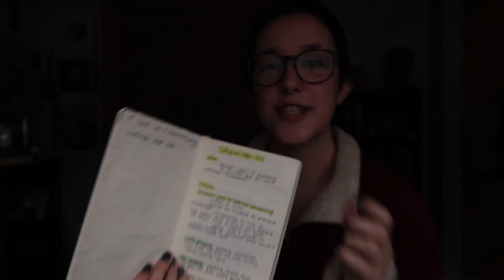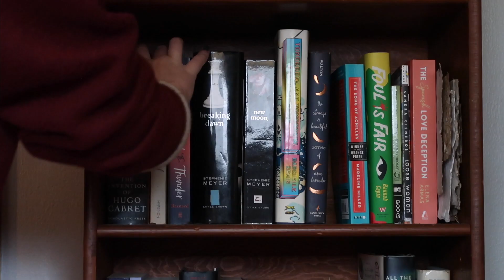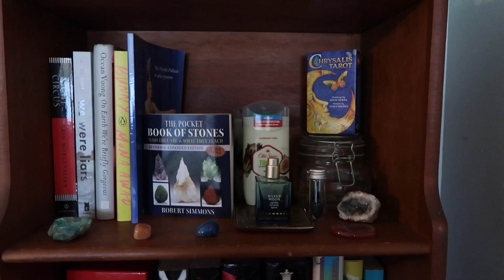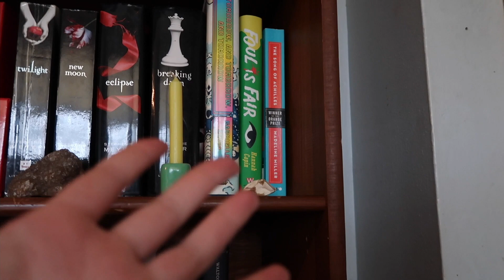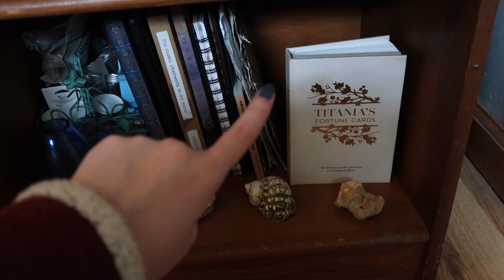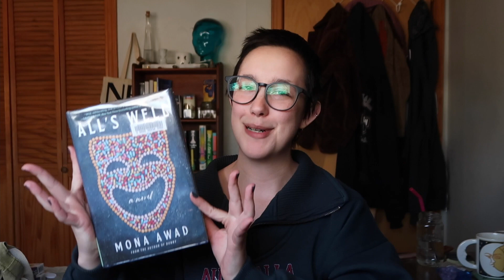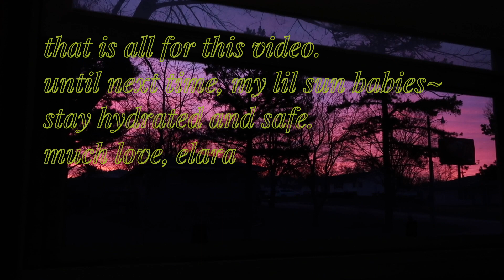homebody vlog~ reorganizing my bookshelf, reconnecting with myself and nature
welcome back, my little sunbabies!!~

sorry for the unexpected absence, february was a hectic (but lovely) month, and i had like no time to make or edit content but im baaaack. with a short n sweet little vlog from the end of january/early february. i reorganize my bookshelf and take a cutie little nature walk that lets me know spring is approaching!!

much love,

elara

**ps my pronouns are they/them

social media~